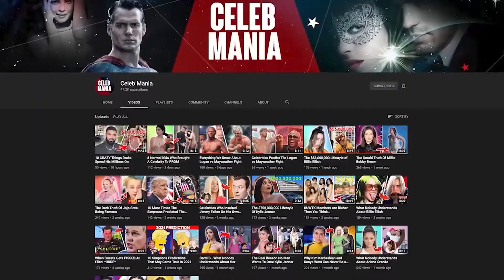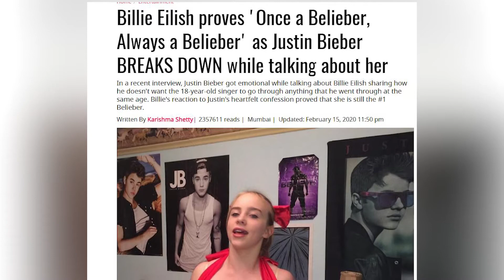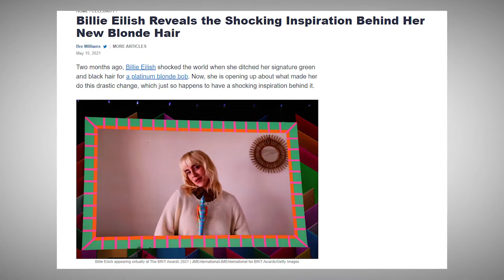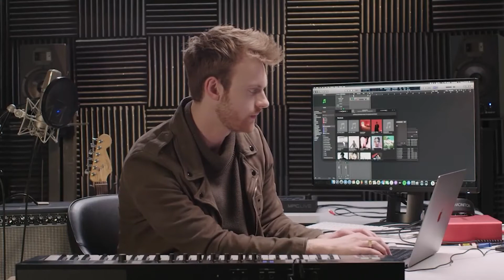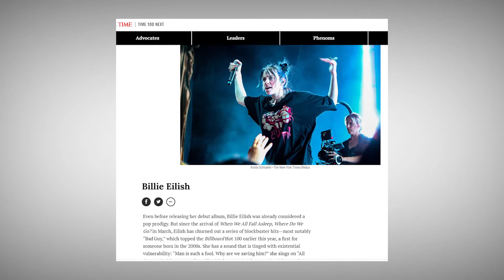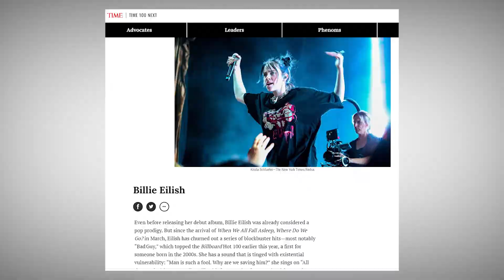Secret Facts About Billie Eilish You NEVER Knew…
Billie Eilish is a Grammy award-winning American singer and songwriter who has taken the music industry by storm through music such as Bad Guy, Ocean Eyes, and many other hits. She has been able to garner much attention and success at a very young age. Today we are going to be talking about the Top 10 Secret Facts about Billie Eilish You NEVER Knew……! Hey everyone and welcome back to Celeb Mania! Make sure you stay until number 1 as you don’t want to miss on Billie Eilish's net worth which is incredibly impressive at her young age.